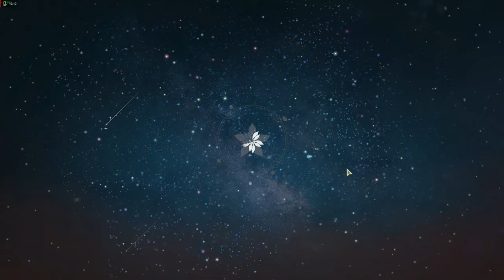SS EX3 Crow (Low Rarity Team) - Atelier Resleriana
Memoria on Meruru not needed if you have a proper 95 PATK stab weapon with good traits and/or a good Heartful Dress armor on Marion. I don't have one with enough Stun damage so it is not used in this video.
Crow has 305k hp. Marion's attacks will bring it down to about 298k or below. You could also have Cordelia attack her instead of the turtle.